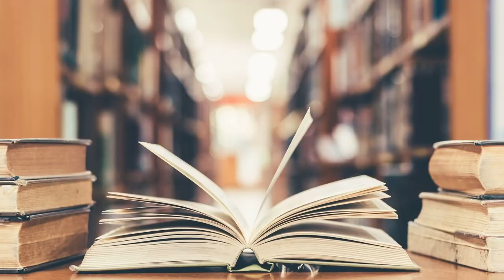15 Modern Books by Black Women (Part 1)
This is part 1 of a two-part video series covering some of my favourite contemporary novels by black women writers from the UK, US, and Canada.